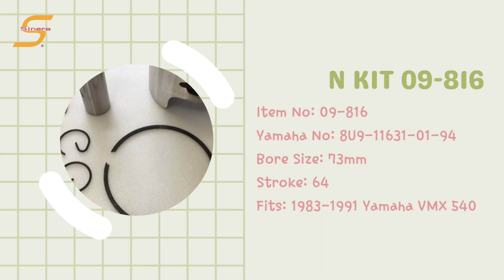Piston Kit 09-816 - Yamaha Snowmobile Parts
We are Sinera Marine, an Aftermarket supplier for sterndrive, PWC, snowmobile and ATV spare parts from Taiwan.